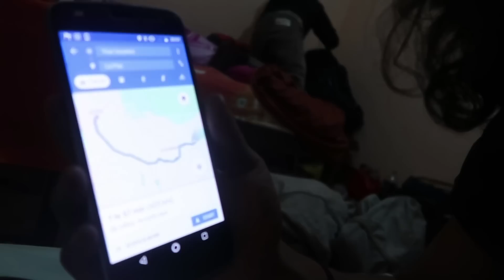SantaCruz de la sierra/Bolivia - [VIAJE POR SUDAMERICA EN MOTO PARTE 20]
Y el viaje en moto ya casi llega a su final!, en este capitulo veremos como intentamos llegar de santacruz de la sierra hasta cochabamba pero el carburador de las motos empezaron a hacer mal la mesca por la altura y se empezaron a ahogar asi que nuestra velocidad maxima se volvio 40km/h y no logramos llegar a cochabamba. Paramos en un pequeño pueblo donde tomamos un cafe y nos fuimos a dormir por el frio maleado que invadia nuestros cuerpos.
A la mañana siguiente salimos para ver si llegabamos hasta la paz!!!